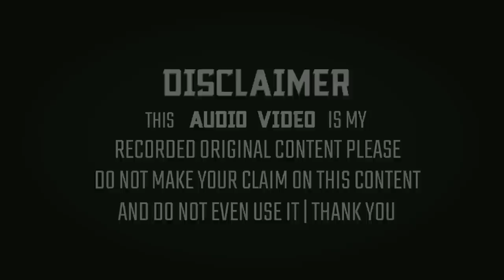Asaduddin Owaisi | Ab Julm Nahin Sahenge 【New Updated】 2019 From Dumri Jharkhand India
◆Title:- Aam Aadmi Ki Aawaz
◆Barrister:- Asaduddin Owaisi
◆Director:-Awaam
◆Producer:-Abdul Mubeen Rizvi
◆Adress:-Dumri, Jharkhand

The Full HD 1080p+4KUHD:- Sunni Official Naats Collection :- New Updated Naat From Parasbani Jharkhand